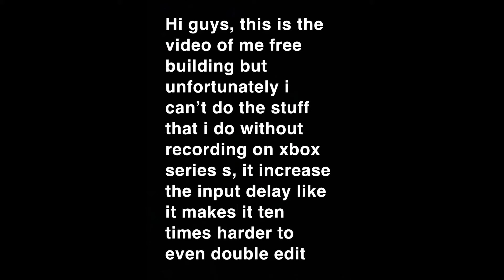Can you record without increasing the input delay on xbox series s?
Hi guys does anyone know how to record vid for YouTube with out getting a hard increased input delay on Xbox series s? It’s too hard to play and record at the same times everyone takes my wall first try 😇pls give me some advice